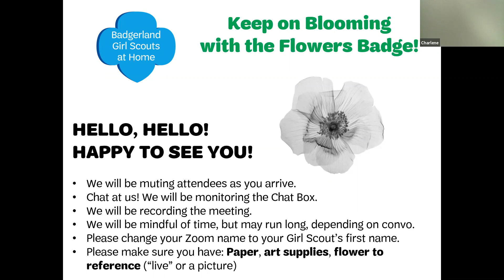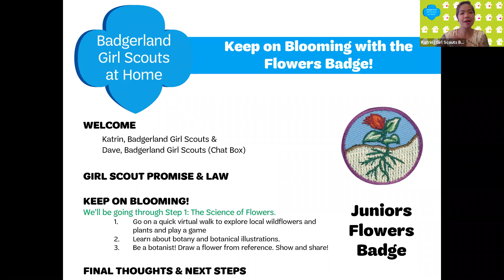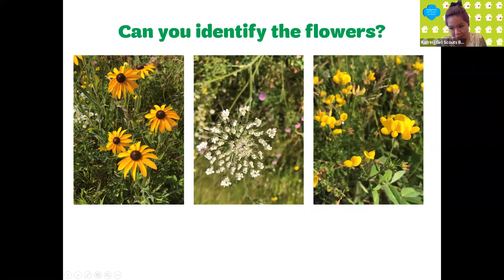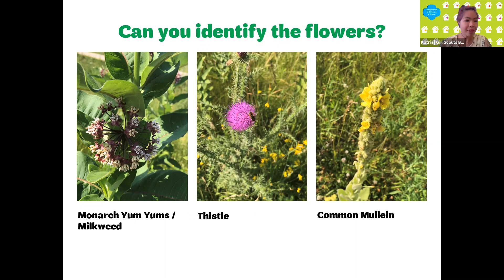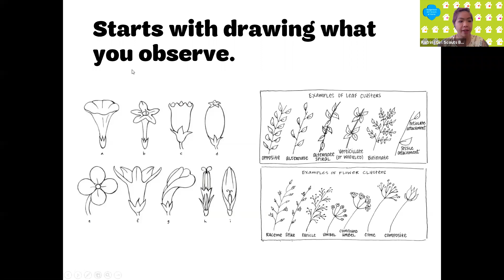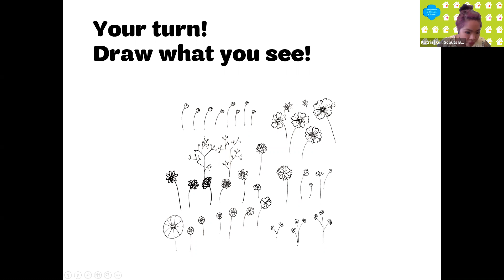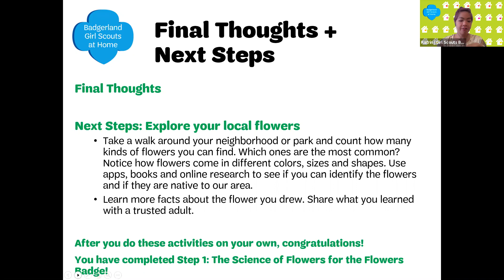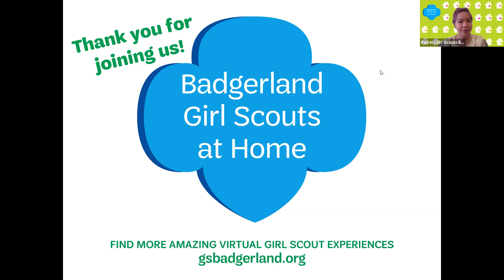Junior Flowers Badge Workshop